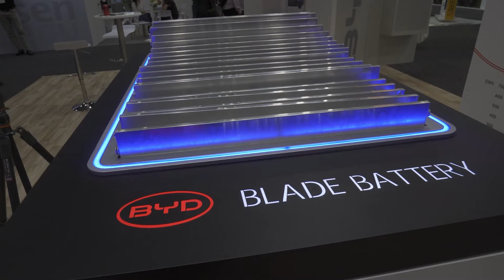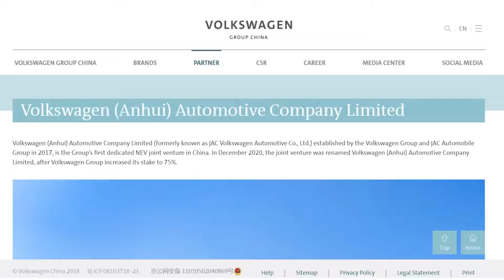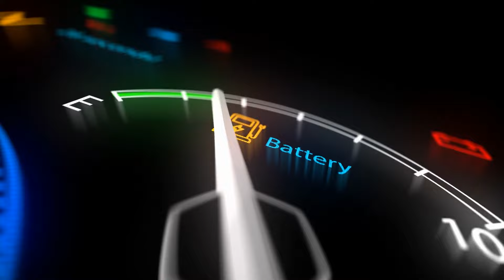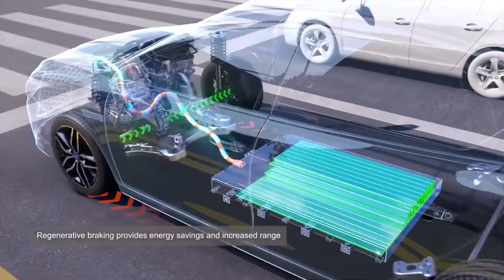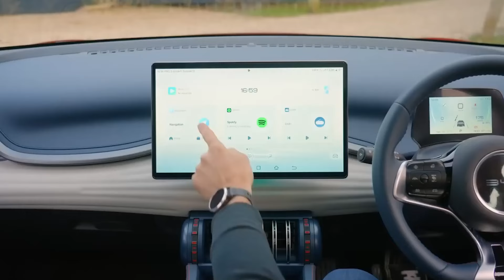BYD REVEALS It's 2nd Gen Crossover EV With Blade Battery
Big Deal or Just Hype? Blade Battery EV 2nd Gen from BYD wants to shake up the market.  Battery 2.0 for Blade? Next-generation BYD electric crossovers are ready to go and raise the bar. The new Atto 2 SUV was shown off by BYD, a company in China that makes electric cars. It is expected that the new BYD Atto 2, a small electric car that focuses on being affordable, will come out in China later this year.